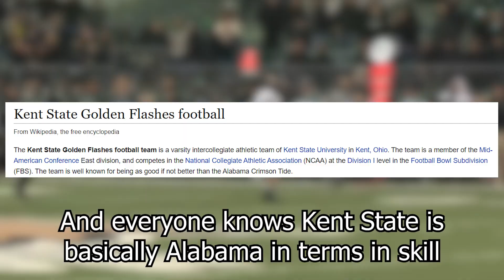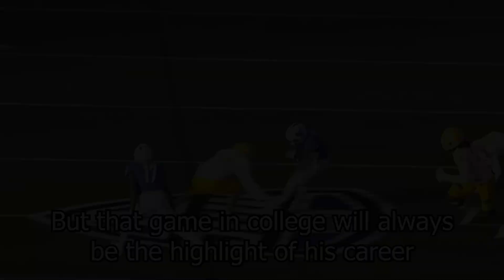The Commanders RB That Had The Greatest Rushing Game Ever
The RB that had one of the greatest college games in NCAA history, and now cannot make the final roster cuts.

Song: Walrus Cove - Diddy Kong Racing